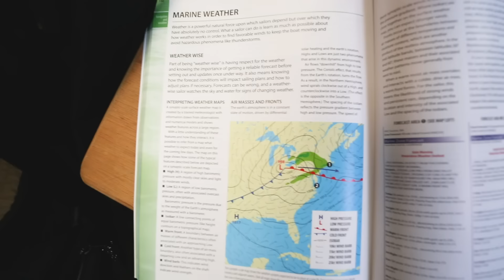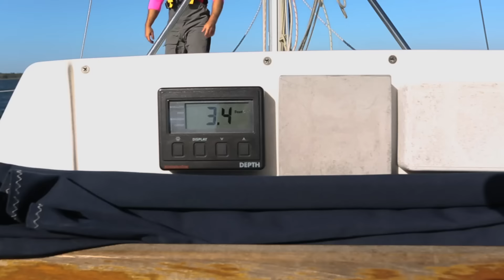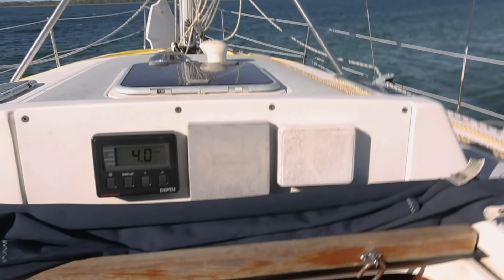How I Learned to operate a Sailing Boat in 5 Days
I spent 5 days at Reef Runner Sailing School to learn how to Sail
Learn to Sail with Capt. Jeremy

Learn to sail!

Dolphins - Gunnar Johnsén
Heartbeats (Instrumental Version) - David Björk
Unsettled Outcome 1 - Magnus Ringblom
Good Mood Guitar 4 - Bo Järpehag
Get Back Home (Instrumental Version) - Daniel Aldenmark
The Journey 1 - Andreas Boldt
Amiss In Wonderland 2 - Martin Landström
Lounge Lizards 1 - Jack Elphick
Celtic Flavour 2 - Örjan Karlsson
Smokey Grill Guitar 8 - Bo Järpehag